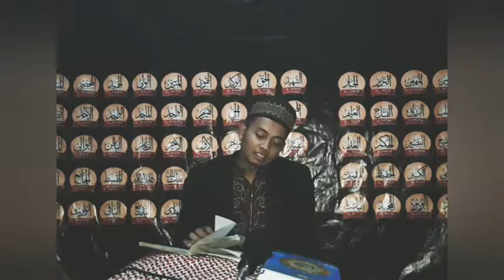Tau caranya mandi??,yuks ngaji bareng, ini cara mensucikan diri setelah bersetubuh,haid,hilang najis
Alhamdulillah..
Semoga keistimewaan hari yang indah senantiasa mengiringi kita semua.

Amiin..

Amiin..

Amiin..

Mari belajar bersama, ngaji bareng, untuk nambah wawasan tentang agama islam yang indah den penuh keberkahan

Dimulai dari kita bersuci agar hidup kita teriring rasa tenang dan indah..

Amiin..amiin..amiin..